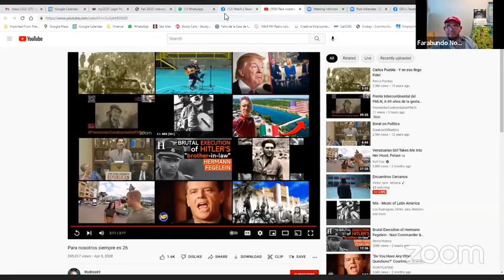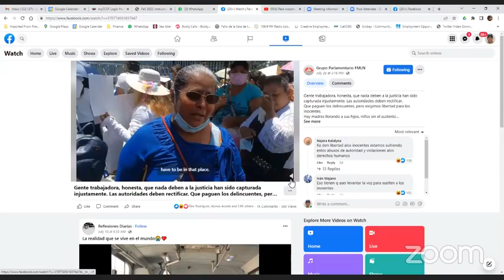Frente Intercontinental del FMLN conversa con Raimundo Lopez.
Raimundo Lopez, periodista, y revolucionario internacionalista nos platica de su relación con nuestro pais, sobre los 69 años de esa gesta heroica del asalto al Cuartel Moncada. Y mas